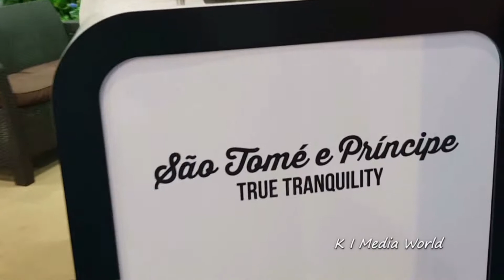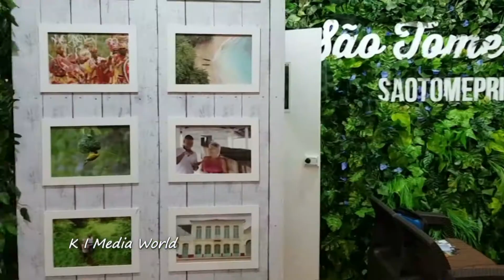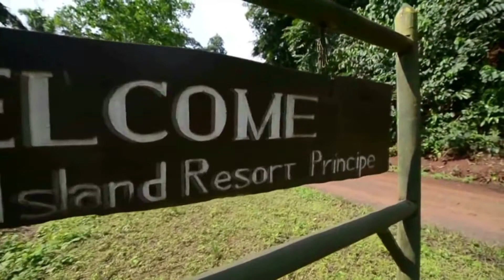Sao Tome and Principe @ WTM 2017 with Paulo Andrade - HBD Prince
Meet Paulo Andrade São Tomé and Príncipe
World Travel Market 2017@ExCel Centre London
Joaquina Lavres